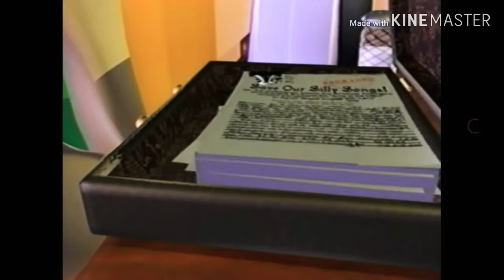Veggietales the end of silliens waiting for scan